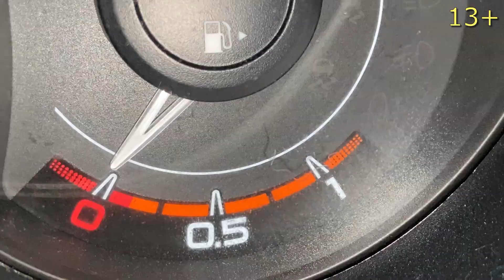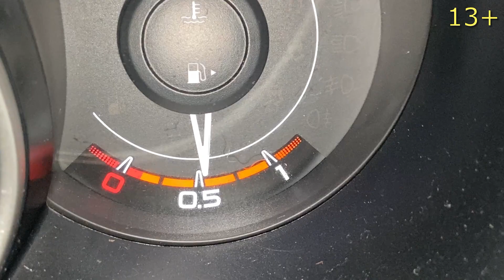Multi-Colored Car for kids Racing VS Mr. Nick Painted a Funny CAR | fun race | car video 13+